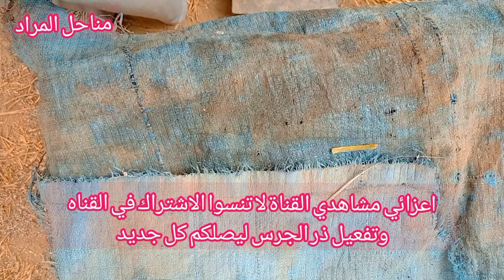في أقل من عشرة دقائق تكوين خلية قوية من أكثر من خلية